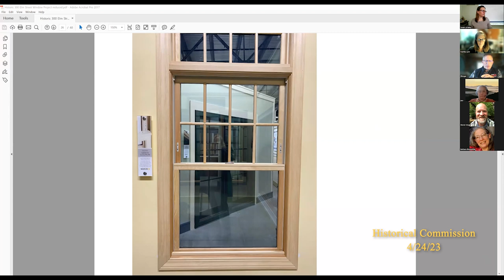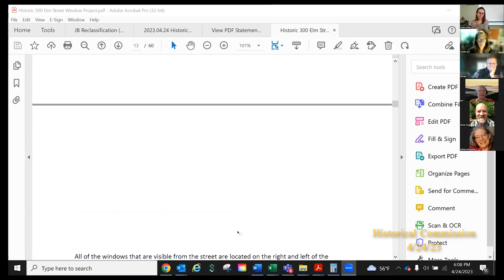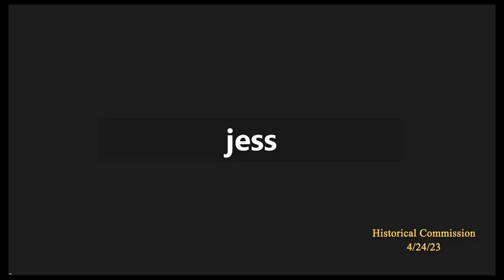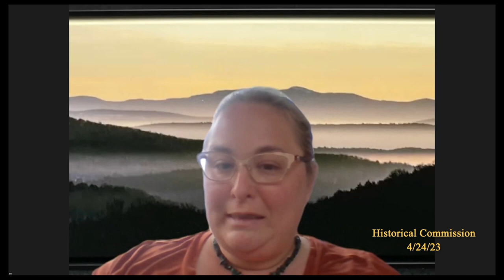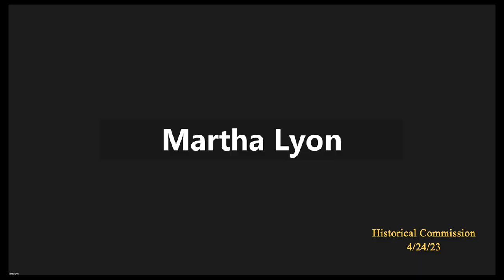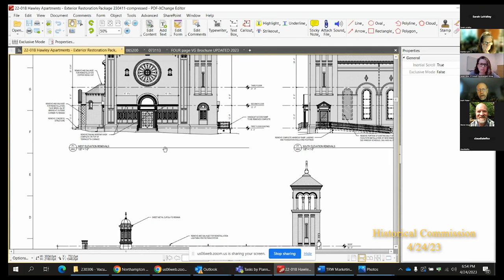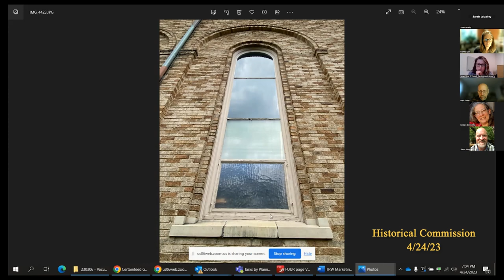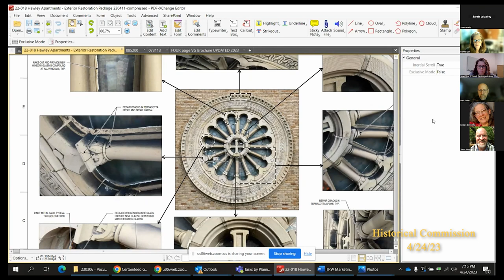Historical Commission 4/24/23